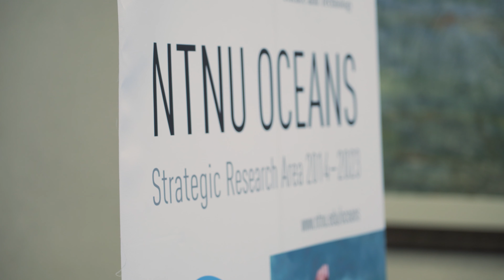Brohodekonferansen Høst 2019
Brohodekonferansen er et møtested for næringslivet, studenter, forskere, elever, lærere og engasjerte samfunnsaktører. Ved å få ut studenter til merdkanten og lage en koblingsarena mellom akademia og industri ønsker konferansen å bidra til økt næringsrelevans av studiene og til utvikling av kandidater som kan svare på komplekse utfordringer i havbrukssektoren. Det gjør vi gjennom samspill på tvers av erfaring, alder, fagområder og ekspertise. Brohodekonferansen høst 2019 ble avholdt på Frøya.